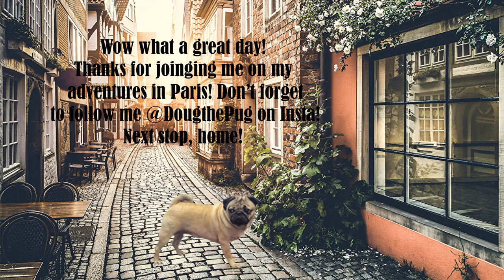doug the pug animation